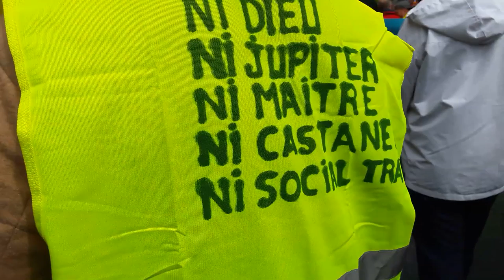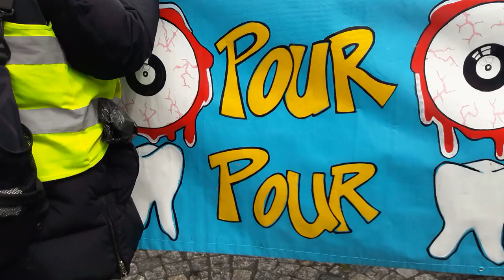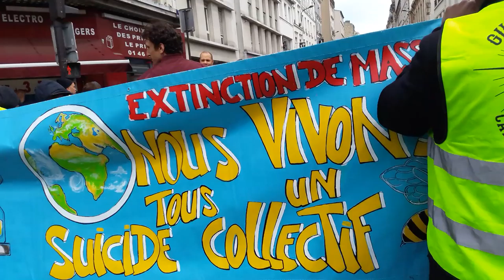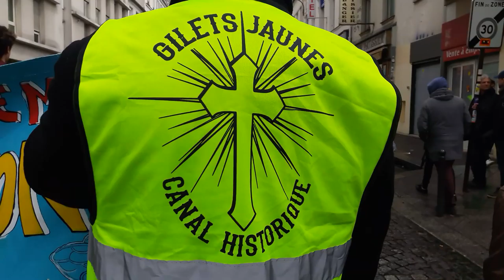Manifestation Gilets Jaunes Acte 25 Paris 4 mai 2019 #10 Rue Oberkampf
Paris Rue Oberkampf - GJ Maxime Nicolle Fly Rider @FlyRiderGj - Yassine media independant Civicio @CIVICIOofficiel - Manifestation Gilets Jaunes Acte 25 4 mai 2019 Paris 4mai Acte25 ActeXXV Gilet jaunes personnels soignants et hôpitaux Etat d'urgence - Rendez-vous Hôpital Lariboisière Gare du Nord - Manifestation déclarée co-organisé avec Opération Gilets jaunes, Jean Christian Valentin, Faouzi Lellouche et Paris Banlieue - Les Résistants avec GJ Kamal Amriou FB @kamal.amriou Rejoignez Le Conseil National de la Résistance FB @OfficielGiletsJaunes Place de la République Le collectif Les Sans Etiquette @GiletsJaunesGo GiletsJaunes Tous Gilets Jaunes @17Novembre2018 @GiletsJaunesFr_ 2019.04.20 Macron démission Les citoyens constituants RIC Référendum d'Initiative Citoyenne - video mariepanic mariepanic2 @mariegendron @anne_hoa